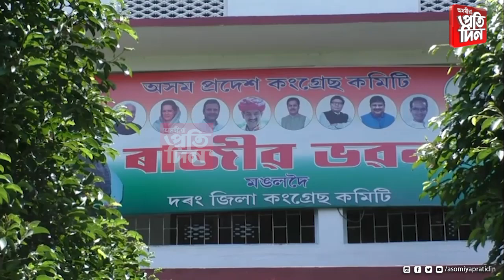চৰকাৰ বচাবলৈ তৈয়াৰ কৰা বাজেট এইখন:মিৰা বৰঠাকুৰ..